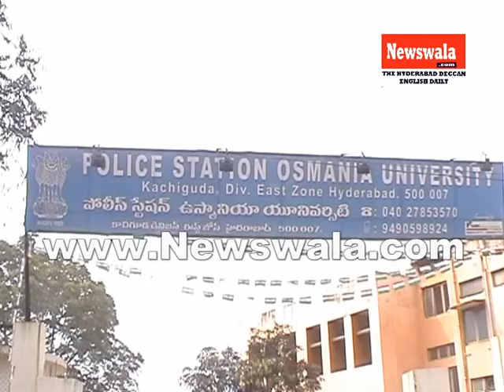Osmania University Students stage dharna demands arrest of murderers of Akula Bhumaiah Telangana Pra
Osmania University Students stage dharna demands arrest of murderers of Akula Bhumaiah Telangana Praja Front President